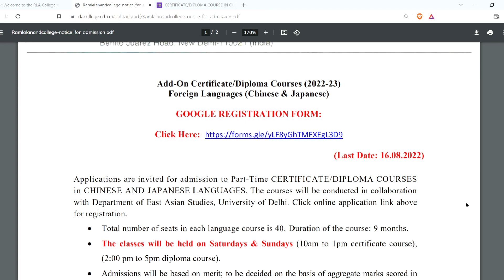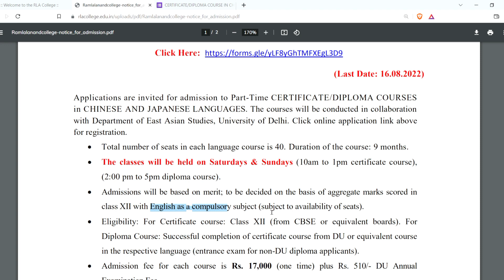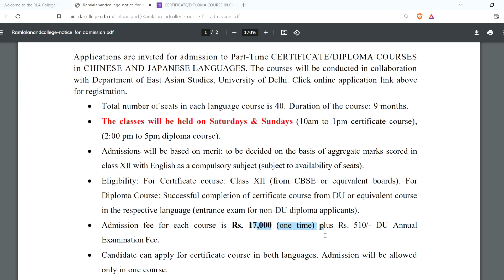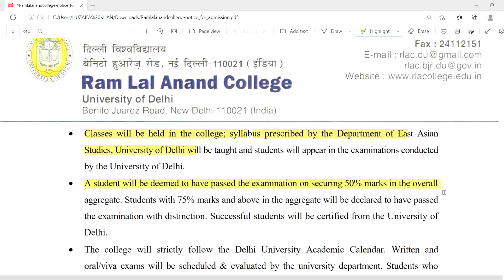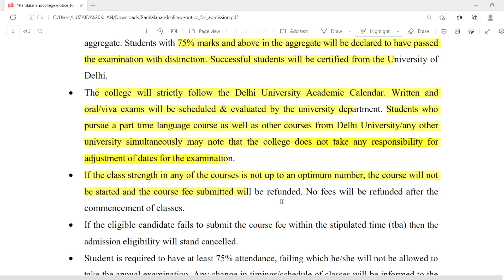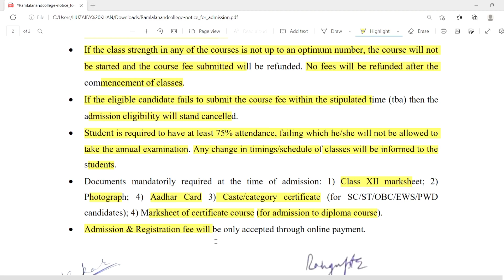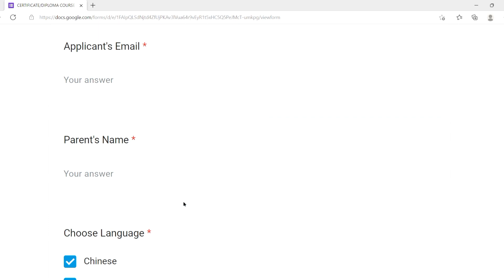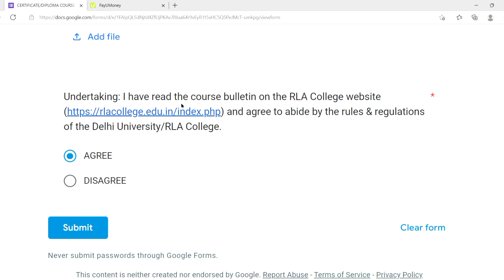How To Apply For Foreign Language Course In Ramlal Anand College Delhi University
Your Query Solve In This Video
1. How To Apply For Foreign language Course in Ramlal Anand College
2. Admission Procedure
3. Number of seats
4. Class Timing
5. Eligibilty
6. Important Instructions

This youtube channel is related to education and Here you got all type of Delhi University updates, notice, news, meterial etc. Share this channel with your friends and don't forget to subscribe.